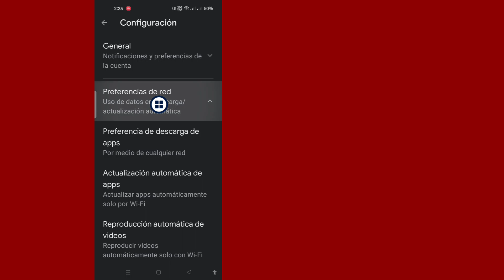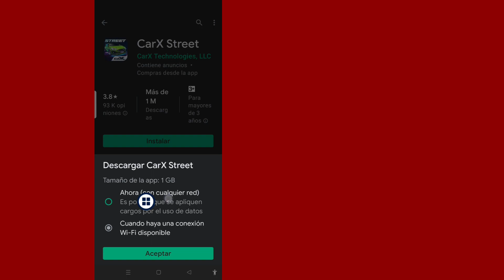Arreglar" datos recientes de un dispositivo similar | Problema de descarga de Play Store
Aquí, en este tutorial, te lo mostraré. Los datos recientes de Fix "de un dispositivo similar muestran que esta aplicación puede dejar de funcionar en su dispositivo. Es un método muy simple y fácil. Mire este video y siga los pasos a continuación sin omitir ...  ..

 datos recientes de un dispositivo similar muestran que esta aplicación puede dejar de funcionar en su dispositivo. datos recientes de un dispositivo similar muestran que esta aplicación puede dejar de funcionar en su dispositivo carx street. datos recientes de un dispositivo similar muestran que esta aplicación puede dejar de funcionar en su dispositivo roblox  .su dispositivo no es compatible con esta versión.su dispositivo no es compatible con esta versión de Android fix.cómo reparar su dispositivo no es compatible con esta versión de android.Play Store